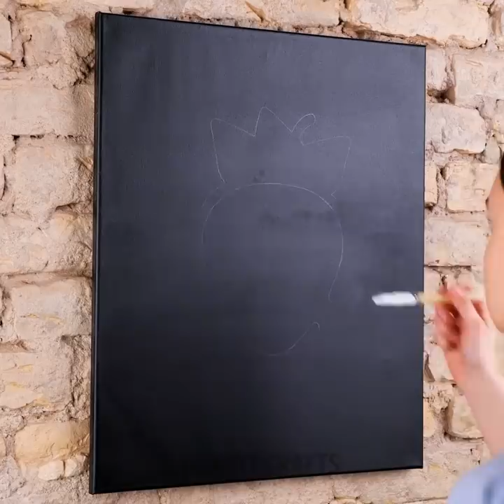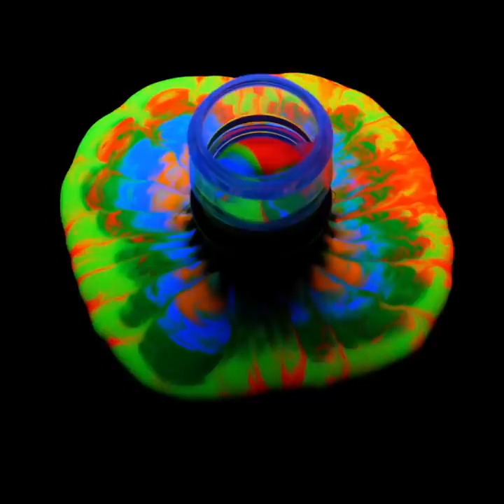New Painting Techniques That Will Impress You || Drawing Hacks Anyone Can Do!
TIMESTAMPS:
00:21 Simple painting techniques
01:46 How to create amazing pictures with your pets
02:33 Beautiful drawing with markers
03:55 Painting with kitchen utensils
05:33 Simple drawing hacks
07:40 Unusual painting tools
09:00 Plate design ideas
10:20 Spray painting technique